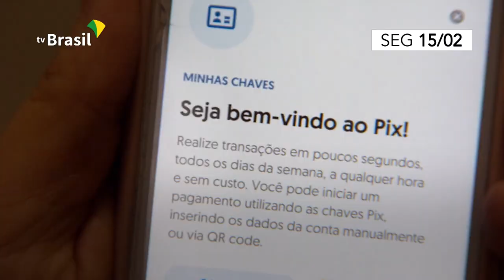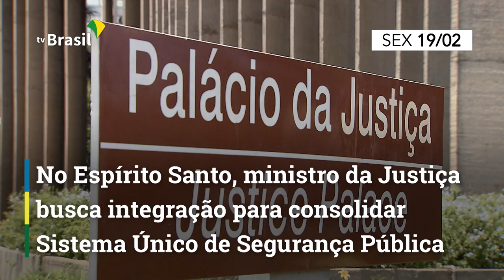Resumo da Semana | 15 a 19 de fevereiro de 2021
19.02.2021 - Confira as principais ações do Governo Federal de 11 a 15 de janeiro.